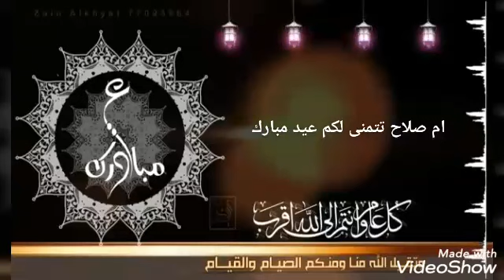# مشترياتي من بيم لتزيين طاولة فطور العيد#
بيم Bim promotion